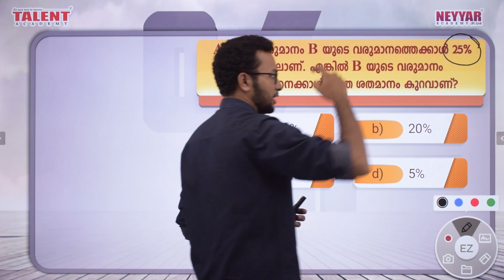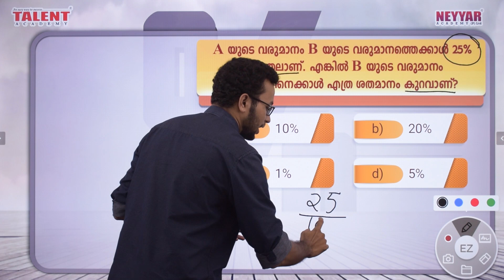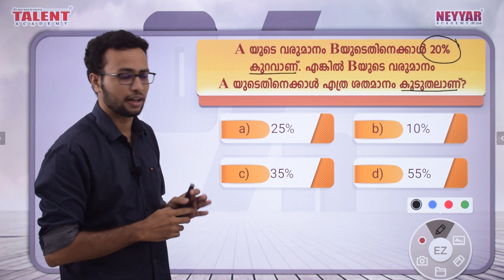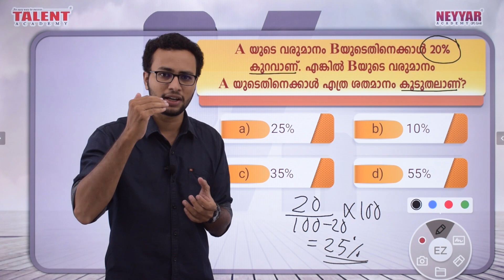PSC Maths Percentage Shortcut Tricks for VEO Exam|Power Your Brain Series|Talent Academy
Kerala PSC Maths Percentage Problems for VEO (Village Extension Officer) LDC (Lower Division Clerk) Exam.

This coaching video by TalentAcademy aims to teach you how to solve the questions related to Percentage.

Questions from Percentage is an inevitable question topic of Kerala Public Service Commission in almost all exams, whether it is degree level or +2 level and the only difference is the complexity of questions being asked.

The topic is being discussed by our Maths Faculty, Mr. Visakh.

This video is a basic concept and few tricks to learn Percentage for all competitive exams and a malayalam tutorial which helps in learning those simple methods to solve questions in seconds.

Find our previous videos on Ratio and Proportion for Kerala PSC Degree Level Exams

Percentage Problems Easy Trick PSC/SSC/RRB Exams | PSC Maths Malayalam, Kerala PSC Maths Shortcuts - Easy method to find Percentage